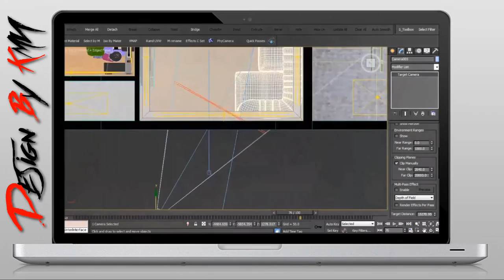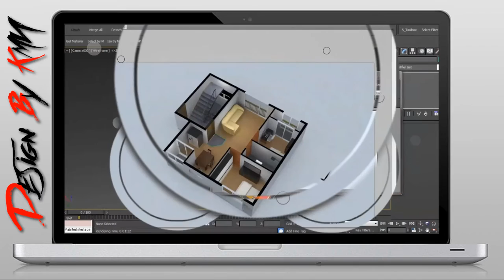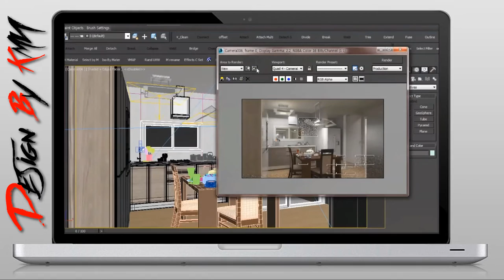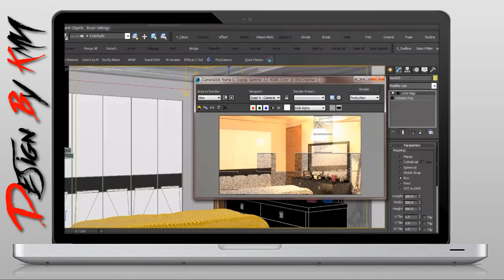[Portfolio] 김무남 - 실내인테리어/3dsmax/3dmax/3d맥스/포트폴리오/전산응용건축제도기능사 [자격증의모든것DC]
*이 동영상의 재생목록은 아래 링크를 클릭해주세요!

*[카카오톡 오픈채팅방] 국가기계시험 필기&실기&필답형&작업형&실무노하우&취업정보&취업상담

※NAVER카페 가입하시면 도면검도와 3D PDF로 만들어진 무료교재를 받으실수 있습니다!

*[DC]무료강좌
● 전산응용건축제도기능사 실기 / 단면도 / 입면도 / 출력
● ATC 자격시험 - AutoCAD [ATC 1급] [ATC 2급]
● ATC 자격시험 - Inventor [인벤터 1급] [인벤터 2급]
● ATC 자격시험 - 3ds MAX [3ds MAX 1급] [3ds MAX 2급]
● ATC 자격시험 - 3D Printing 자격시험 [3D 프린터][3D 프린팅]
● HITC 자격시험 - 캐드실무능력자격시험 [HITC 1급] [HITC 2급]
● HITC 자격시험 - 3D프린터운용기술자격시험 [HITC 1급] [HITC 2급]
● HITC 자격시험 - 3D시뮬실무능력자격시험 [HITC 1급] [HITC 2급]
● NAVER 지식iN 답변강좌 - AutoCAD 강좌, 오토캐드 강좌
● NAVER 지식iN 답변강좌 - Inventor 강좌, 인벤터 강좌
● NAVER 지식iN 답변강좌 - 3dmax 강좌, 3ds MAX 강좌

*[DC]정규강좌
● AutoCAD 2D
● AutoCAD 3D
● Inventor (전산응용기계제도 실기, 기계설계산업기사 실기, 일반기계기사 실기)작업형
● 도면해독(기계) (전산응용기계제도 / 기계설계산업기사 / 일반기계기사 도면해독)
● Inventor 어셈블리 [인벤터 어셈블리] [인벤터 구동/ 인벤터 조립]
● 3ds MAX
● 3ds MAX V-Ray
● 건축실무도면설계